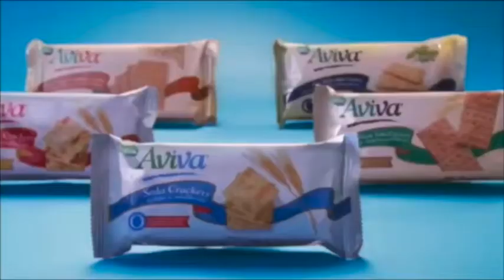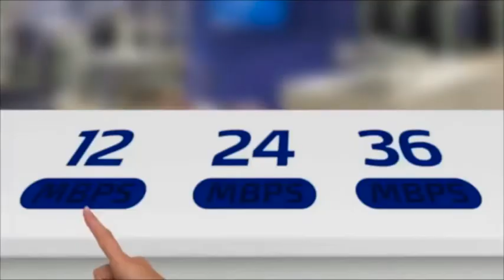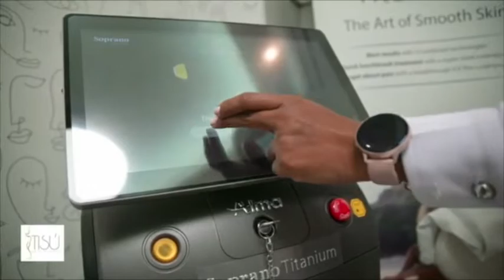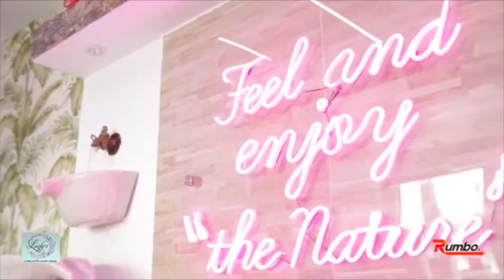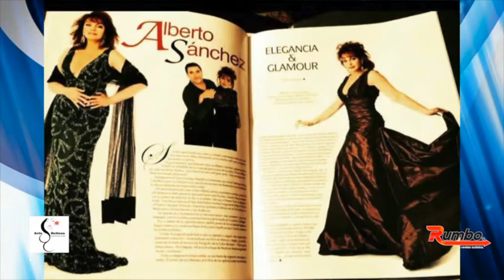ALBERTO SANCHEZ COUTURE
Conversamos  con Alberto Sanchez, diseñador nacido en Santiago, quien emigra en USA a realizar estudios en diseño de moda  y quien se ha destacado en Europa y New York.  descubrimos su rumbo y conversamos sobre sus proyectos futuros en el país.